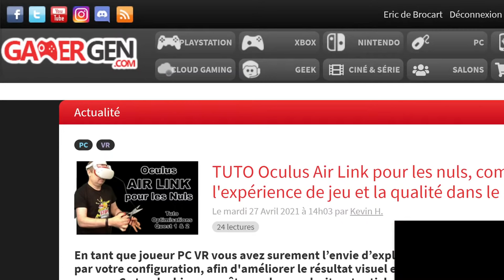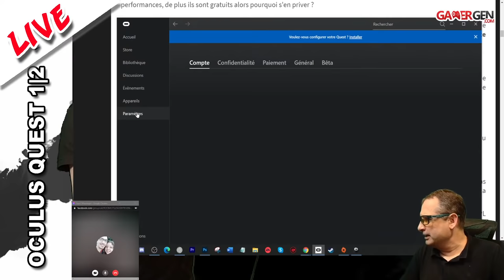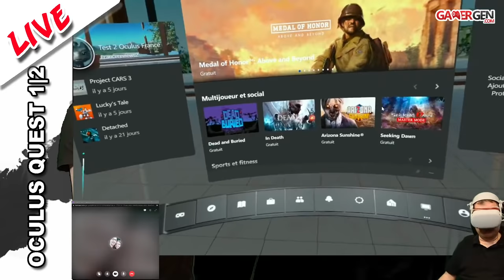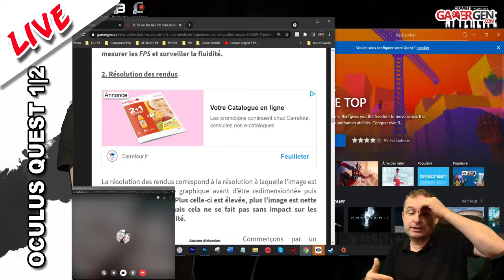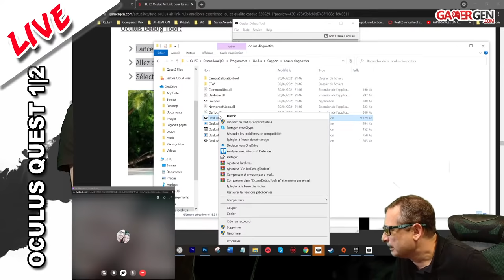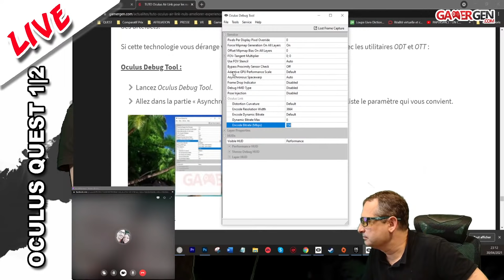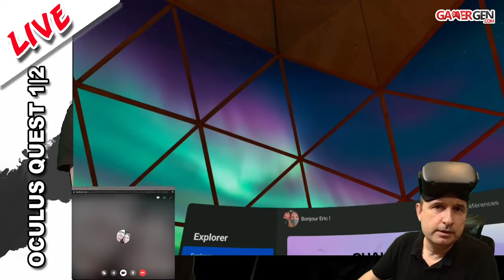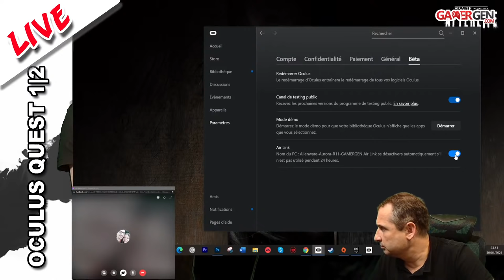OCULUS AIR LINK POUR LES NULS : tuto, installation, optimisation pour les QUEST 2 et Quest 1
Au programme : comment installer, utiliser et optimiser Oculus Air Link sur Quest 2 et Quest 1.

0:00 Splash screen.
0:07 Introduction.
0:40 Le programme de la soirée.
3:20 Qu'est-ce que l'Air Link ?
15:09 Le tuto "Air Link pour les nuls"
20:35 Installation du logiciel Oculus PC.
30:00 Question : est-ce mieux que le Link et Virtual Desktop ?
33:20 Le Wifi minimum requis pour Air Link.
41:13 Question : est-il possible de jouer avec du CPL Wifi 6 ?
43:15 Activer la fonction Air Link sur PC (et dans le casque).
46:00 L'interface Oculus dans Air Link.
49:35 Lancer ses jeux en Air Link.
56:30 Question : quel est ta config ?
1:05:50 Optimisation et réglage de l'Air Link.
1:13:45 La résolution des rendus.
1:30:37 Monitoring et suivi des performances.
1:40:14 L'utilisation du Supersampling.
1:43:58 Question : existe-t-il une solution sans fil pour le Rift ?
1:50:28 Retour sur l'ASW.
1:56:48 Tuto : lancer Air Link sur son Quest 1.
2:19:00 Question : Pensez-vous que Steam puisse revenir dans la course ?
2:31:42 Conclusion.

(YouTube bloque certains liens bit.ly alors si celui que vous voulez suivre ne fonctionne pas, faites un copier coller de l'adresse en texte dans la barre d'adresse de votre navigateur)

► Tous les Accessoires Kiwi pour le Quest 2
► Casque in-ears Kiwi design
► Casque in-ears AMVR

Batteries :
► Batterie de Petite Taille et légère USB C et 2 Ports USB A
► Batterie Anker 20100
► Batterie Anker 26800
► Batterie 24800 mAh

► Sangle Elite Strap avec batterie et housse de transport
► Sangle halo pour Oculus Quest 2 VR (Amazon - Aliexpress
► Sangle style Elite (Olygo) ou

Facecover et coussins :
► Fit Pack officiel Quest 2

► Grips "NEWZEROL" ou Ali Express
► Grips AMVR + Protection ring

Câbles 5 mètres compatibles LINK :
► Câble compatible Oculus Link (autour de 40 €)
► Câble link tressé 2 (autour de 20 €)

Câbles pour batteries externes :
► 120 cm
► 50 cm
► 30 cm

Divers :
► Caméra Vuze XR (360°/3D 5,7 Mpx)
► Tee-Shirt « Parodie Dragon Ball »
► Manette AMVR (sabre laser/Canne de golf) : Amazon et Ali Express
► Coussins protecteurs Elite Strap
► WYRITOL Lingettes Dés TTE Surf
► BIOIMPACT VIRUCIDE - Spray désinfectant
► Produit anti buée
► Chargeur piles Energizer
► Housse de transport BigBen